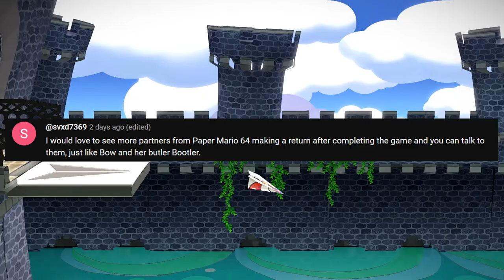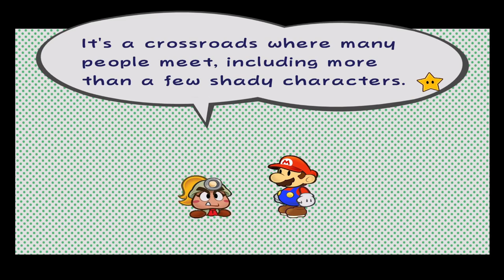Paper Mario TTYD Remake- NEW Features They Should Add | Question Block